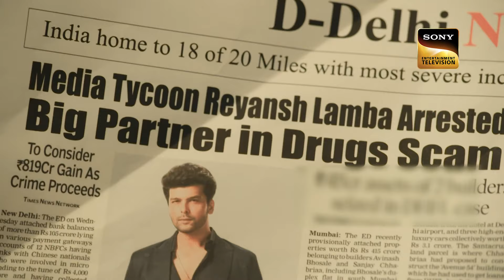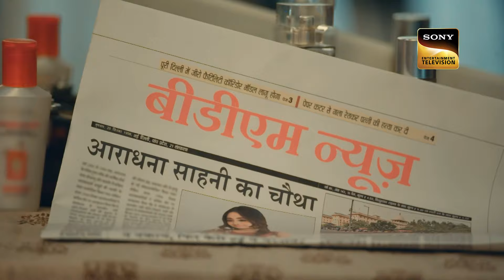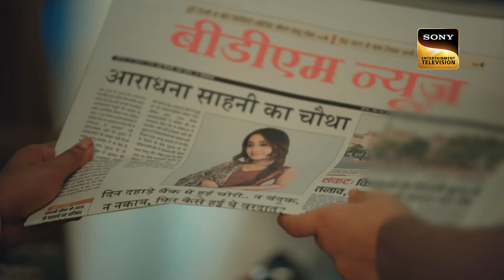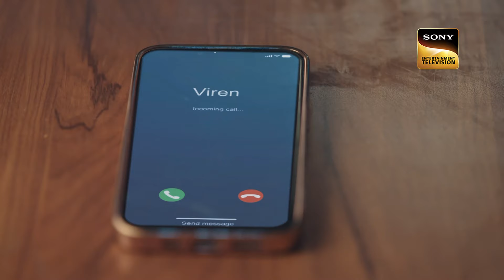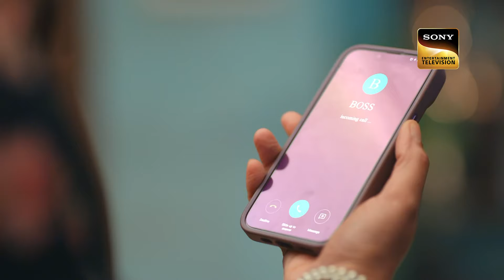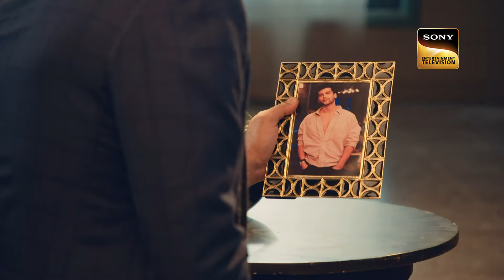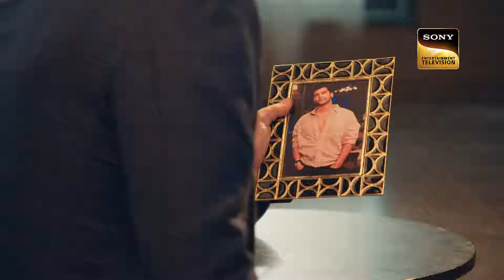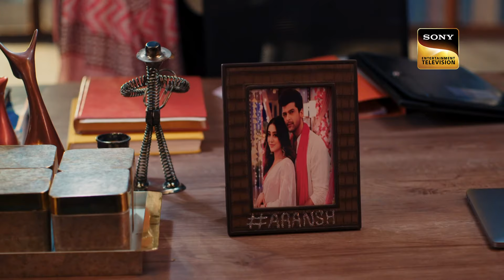Kahani Ab Tak | Barsatein - Mausam Pyaar Ka | Episodes 156 To 160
Kahani Ab Tak is a unique montage of the programs from each week, designed to provide viewers with an uninterrupted viewing experience of all of their episodes in one video. This Kahani Ab Tak is specifically designed for those who want to catch up on their favorite shows but missed this week's episodes.

Ep No - 156 To 160
Star Cast -  Shivangi Joshi, Kushal Tandon, Nausheen Ali Sardar, Simba Nagpal
Produced By - Ekta Kapoor